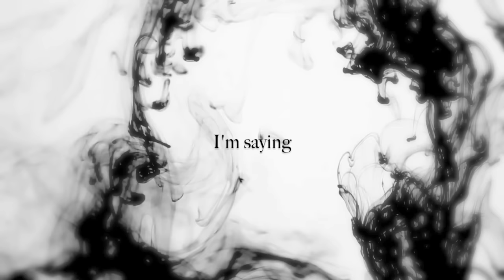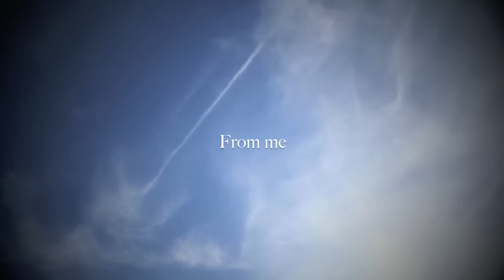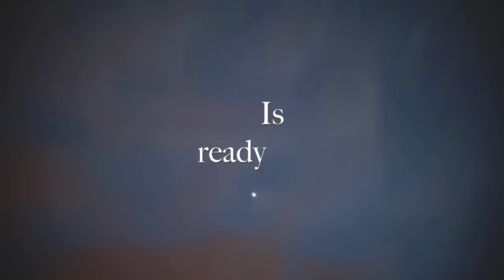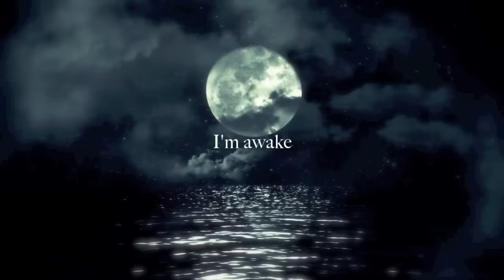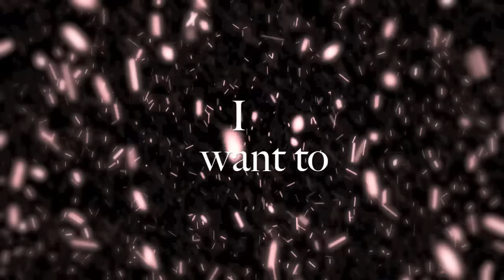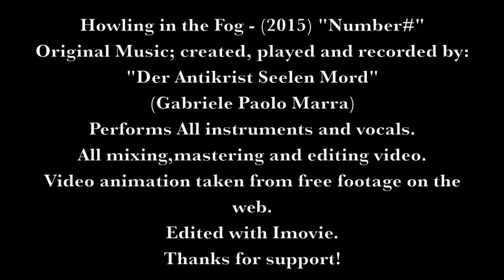Howling in the Fog - "Number#" (Music-Lyrics Video) 2015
Howling in the Fog - "Number#" 2015. PLAY IT LOUD!
Der Antikrist Seelen Mord (Gabriele Paolo Marra) All instruments & Vocals
All instruments and vocals performed and played  by "Der Antikrist Seelen Mord" (GabrielePaoloMarra).
"Self-made-home-video" editing with Imovie, video animation taken from the web, all rights in description below!
All rights of the Music to "Howling in the Fog" One-man-band project  (GabrielePaoloMarra).
Lyrics:
" Stay with me
I can almost see.
Your fantasy.
I'm saying the truth.
Maybe, one day.
Will come.
Welcome home boy!
Go.
Love.
Which makes it seem so hard to be your life.
Now the rain it comes, it blurs the grey sun.
In the heart of a moment
my life-time is ready.
Scared of me.
Your hypocrisy
Maybe, one day.
Will come.
Come here
in my mind.
Ehy, i'm awake.
i don't want to save my soul now.
i want to learn
the way of your number
i want to know
your love
i want to grow
my soul
i want the number
of your life.